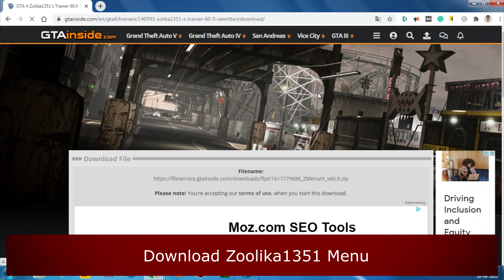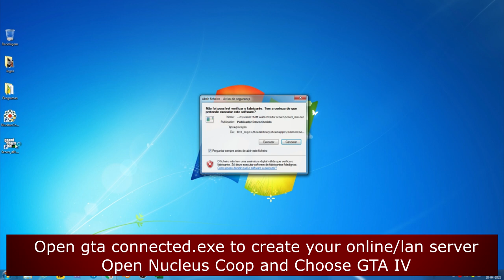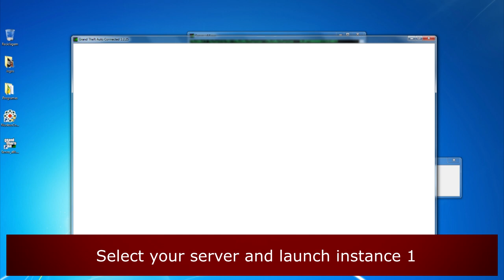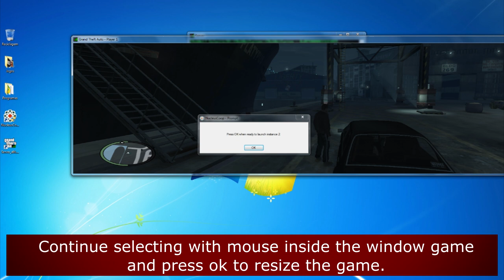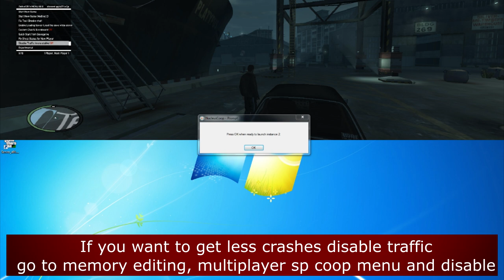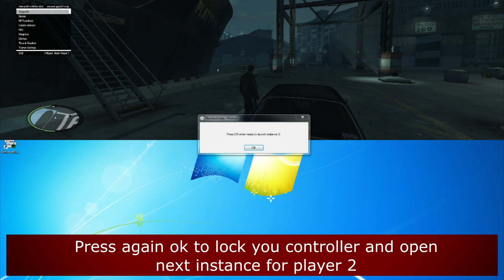GTA IV Split Screen - How to Play Coop Mod (2021) [Gameplay] (Outdated)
New Tutorial Updated and Working:
GTA IV How to Play Coop Story Multiplayer on Splitscreen in 2024

GTA IV Split Screen - How to Play Coop Mod, on Nucleus Coop [2021] (Up to 2 Players) Gameplay on PC.

Game Information:
Niko Bellic, Johnny Klebitz and Luis Lopez all have one thing in common - they live in the worst city in America. Liberty City worships money and status, and is heaven for those who have them and a living nightmare for those who don't.

- 00:00 - Intro
- 00:16 - Tutorial
- 08:34 - Gameplay
- 19:00 - End

Part 2 - Downgrade GTA IV Complete Edition and Setup Server

Part 3 - This Tutorial

Hardware:
POWER: 500W
BOARD: ASROCK - PLACA N68-GS4 FX, AMD, AM3+
CPU: AMD - FX-6300 Six-Core 3.5Ghz 95W AM3+
GRÁFICA: Nvidia GTX 1050TI 4GB DDR5
HDD: TOSHIBA 3.5 1TB SATA3 6Gb / S 7200RPM
RAM: 8GB 1600MHz CL11 DIMM